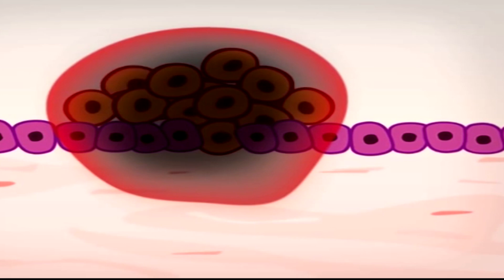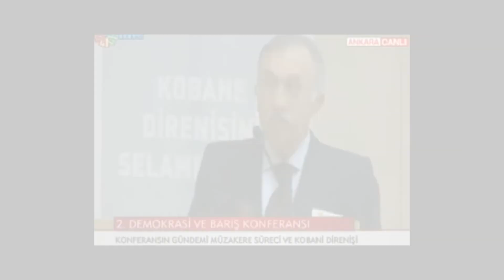Banu Avar ile YORUM | Kardeşlik Edebiyatı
Twitter kullanıcı adı: @AvarBanu

İnstagram Kullanıcı adı: @avar.banu